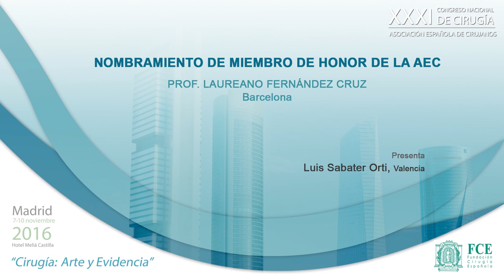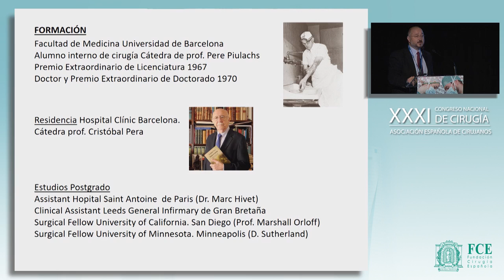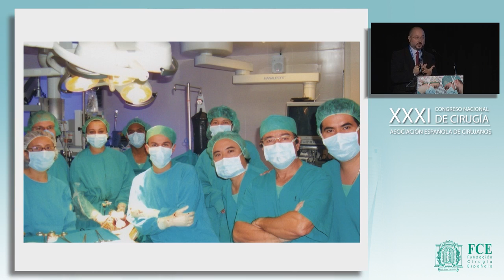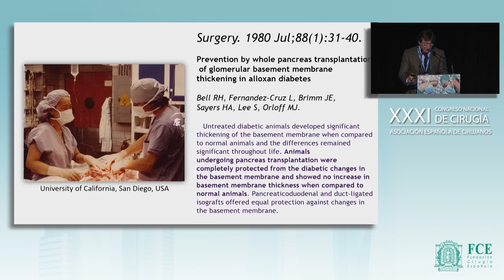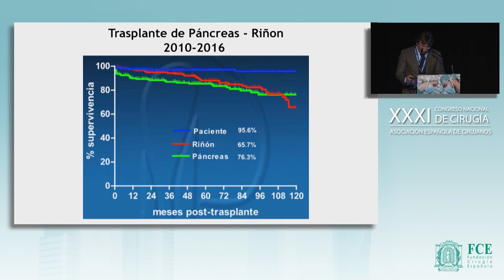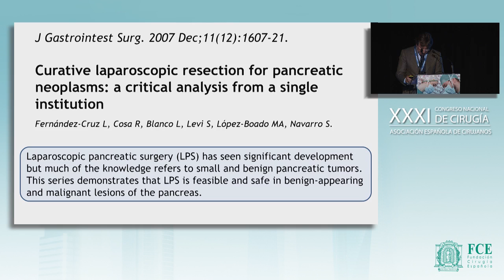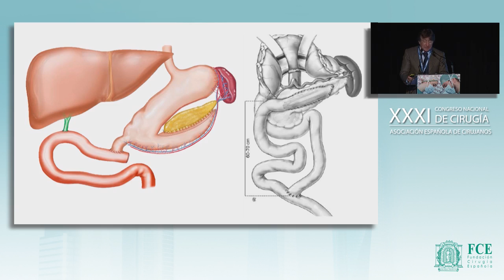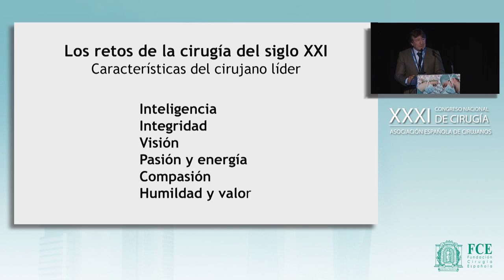Nombramiento como Miembro de Honor del Profesor Laureano Fernández Cruz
Nombramiento del Profesor Laureano Fernández Cruz como Miembro de Honor de la Asociación Española de Cirujanos en el XXXI Congreso Nacional de Cirugía 2016. La presentación corrió a cargo del Dr. Luis Sabater Ortí.